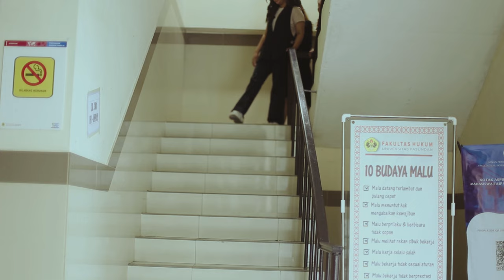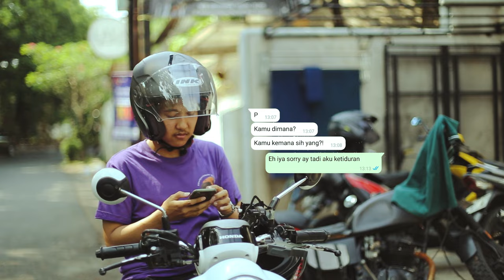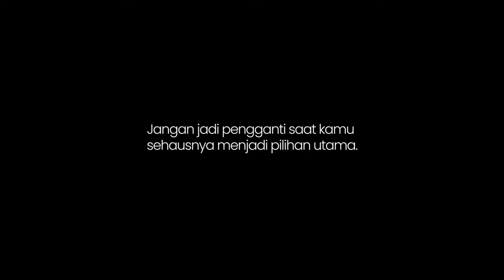BACKBURNER OFFICIAL FILM 2023 LAB FILM P TERMIN 1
“Backburner” Menceritakan tentang persahabatan yang hancur seketika karena ulah Kalvin, berawal dari ia yang meminta bantuan kepada sahabat kekasihnya untuk membantunya meredakan amarah Zara kepadanya, tetapi Kalvin justru terpikat untuk memiliki sahabat kekasihnya juga. Sedangkan Nadine sudah amat berharap kepada Kalvin tersebut. Walau Nadine tahu ia hanya menjadi pilihan kedua dari Kalvin

Sutradara : Robiatul Adawiyah
Penulis Naskah : Robiatul Adawiyah
Produser : Citra Nursifa
Co Producer : Azmi Husna S.
Wadrobe : Ziva Medina
Cameraman : M. Daffa Maulana
Editor : Fadil

Pemeran :
Biqi Abdillah Damanik
Najma Bunga Cantika
Siti Hanifah
Pinkan Septia
Indah Indriyanti
M. Daffa Maulana
Permata Adinda

Anggota Kelas :
Azmi Husnah Safera
Citra Nursifa
Siti Hanifah
Pinkan Septia
Ziva Medina
Najma Bunga Cantika
Robiatul Adawiyah
Dennise Albila
Zuleika Afia
Khansa Nazwa
Putri Marsenda
Indah Indiyantri
Yasni Fadila